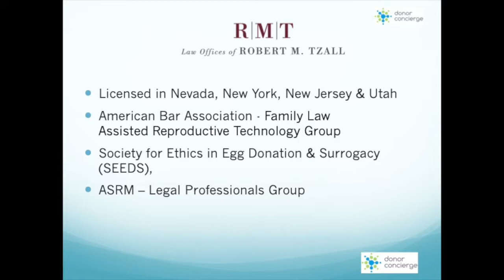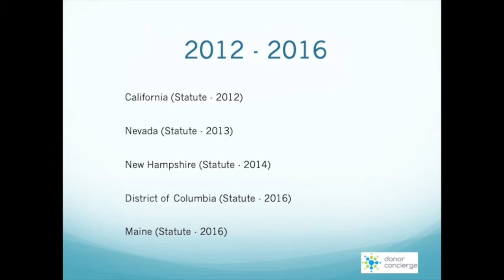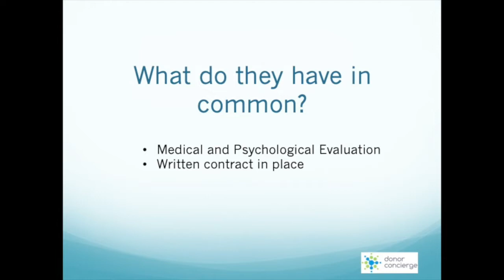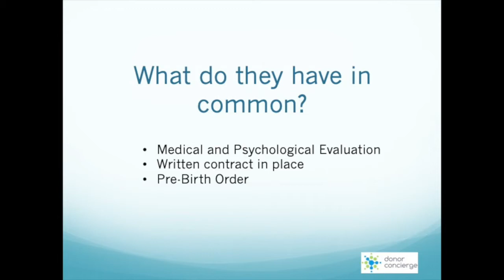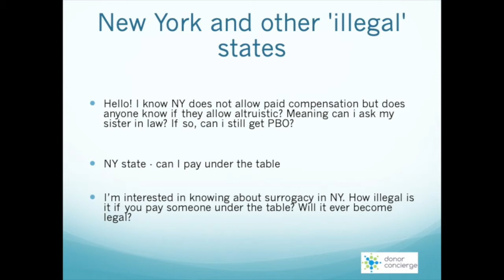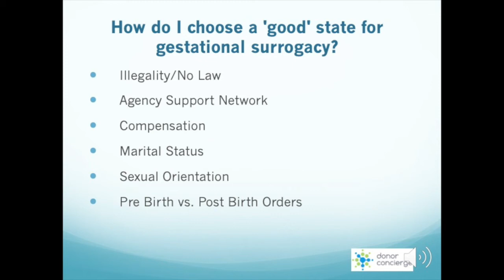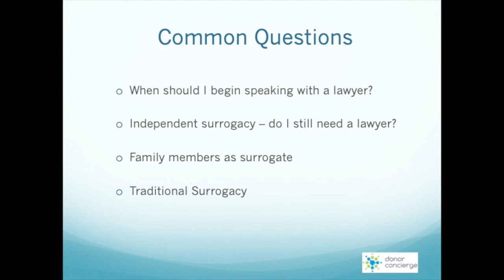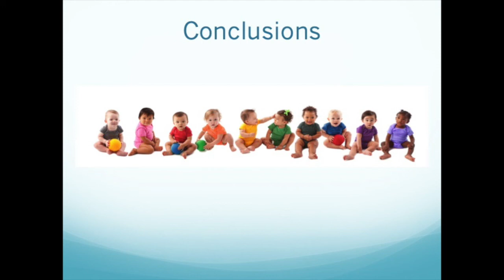US Surrogacy: A Legal Update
Donor Concierge is joined by Robert Tzall, a legal expert in assisted reproduction technology, to discuss legal issues relating to surrogacy in the United States.

Interested in building your family through surrogacy, egg donation, or sperm donation? Schedule a free consultation with Donor Concierge today: